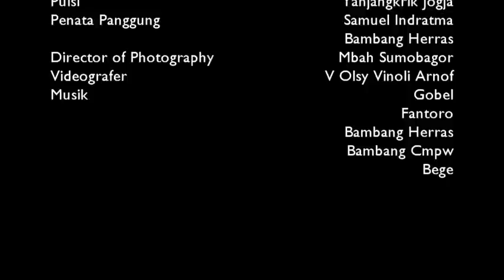Anggie: Siapa Bilang Cinta Itu Buta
Fakultas Dongeng Jurusan Video Dokumenter FMI bekerja dengan Fakultas Puisi Selo meluncurkan serial BACA PUISI SELO.